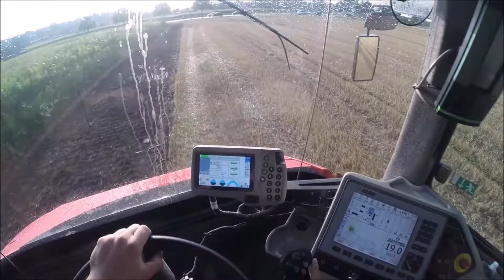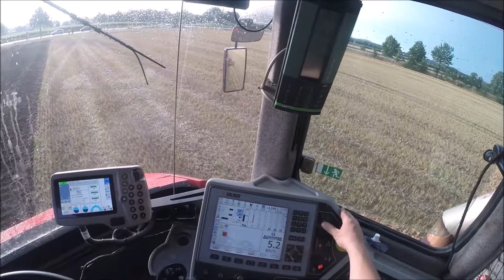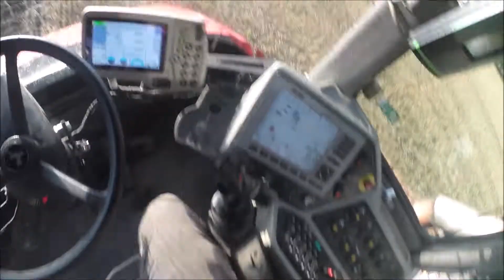Güllegrubbern Teil 2 / Cabview/ Holmer Terra Variant 600 + Zunhammer + Amazone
In diesem Video sieht man einen Holmer Terra Variant bei der Ausbringung von Gülle. Die Gülle wurde von aus Holland mit LKW angeliefert. Damit die Stickstoffverluste möglichst gering sind, wurde die Gülle mit einer Scheibenegge von Amazone direkt in den Boden eingearbeitet. Genießt den V8 Sound von dem 600 Ps Mercedes-Benz-Motor.